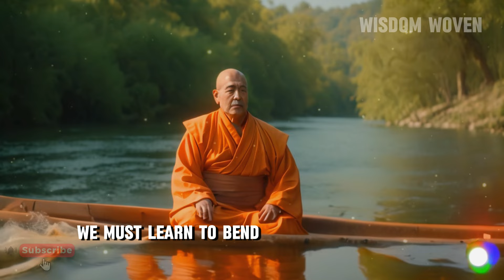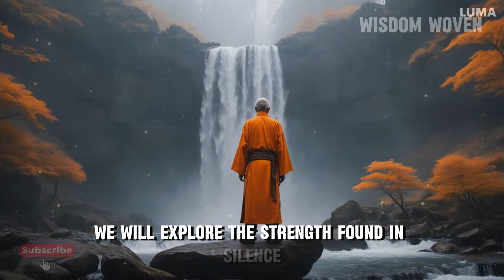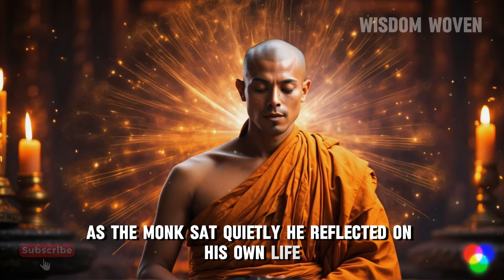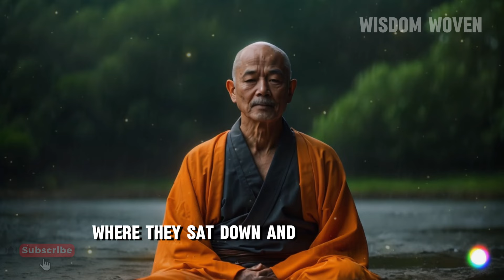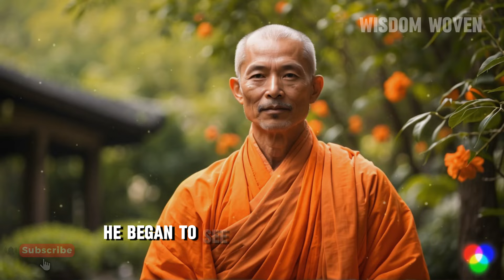Nothing is Impossible in this Life ✨ - Powerful Zen Motivational Story | Buddhism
In this inspiring video, we delve into the powerful Zen teachings about overcoming obstacles and finding clarity in life. Discover how the symbolic lessons of the lotus flower, the unseen path, and the echo of wisdom can transform your perspective and guide you through challenges. Learn how to embrace uncertainty with faith, understand the impact of your actions and words, and harness the light of understanding to illuminate your journey. This video offers practical insights and profound wisdom that can enhance your personal growth and enrich your daily life. Join us on this enlightening journey and uncover the secrets to navigating life’s complexities with grace and insight.